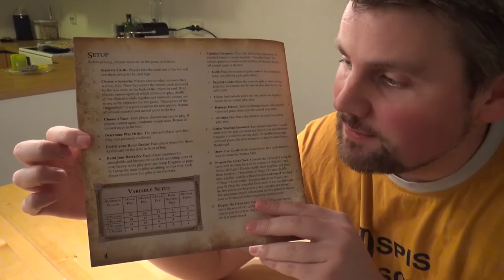Brettspill med Takras: RuneAge